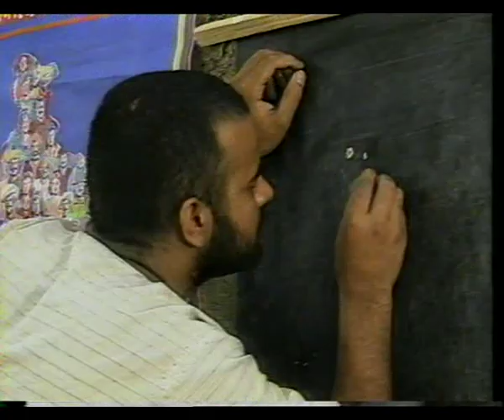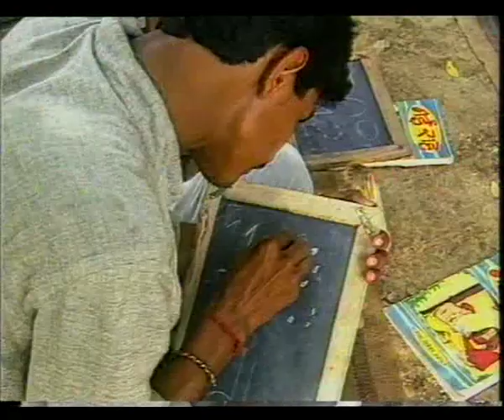SHARING OF EXPERIENCE